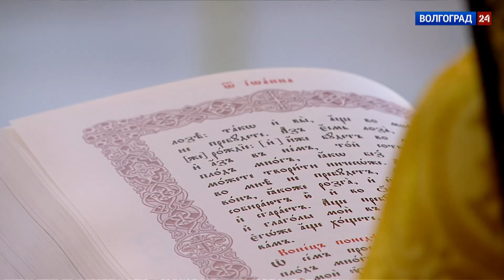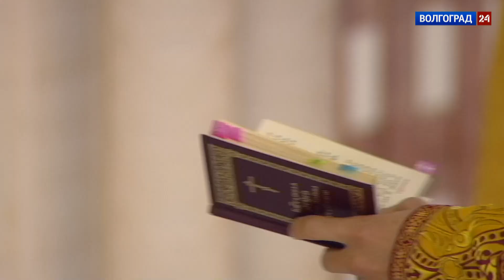Днесь светло красуется Волгоградская земля!!! День празднования Собора ВОЛГОГРАДСКИХ СВЯТЫХ!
В соборе Александра Невского впервые отметили День Ангела Волгоградской земли. 25 июня 2023 года, в главном храме города-героя собрались жители со всего региона и соседних областей. Этот день теперь будет отмечаться в городе-герое ежегодно. Православные жители региона будут чтить подвижников, жизнь и труды которых были связаны с историей и развитием нашей земли. В божественной литургии принял участие губернатор Волгоградской области.

25 июня, в Неделю 3-ю по Пятидесятнице, день празднования Собора Волгоградских святых, в кафедральном соборе святого благоверного князя Александра Невского собрались множество верующих, чтобы соборно помолиться и причаститься Святых Христовых Таин в этот знаменательный день.

Божественную литургию в главном храме города возглавил:
митрополит Крутицкий и Коломенский Павел, Патриарший наместник Московской митрополии.

Его Высокопреосвященству сослужили:

митрополит Симбирский и Новоспасский Лонгин,
митрополит Саратовский и Вольский Игнатий,
митрополит Волгоградский и Камышинский Феодор,
архиепископ Элистинский и Калмыцкий Юстиниан,
епископ Александровский и Юрьев-Польский Иннокентий,
епископ Урюпинский и Новоаннинский Елисей,
епископ Калачевский и Палласовский Иоанн.

Архипастырям сослужило духовенство Волгоградской митрополии и священнослужители, прибывшие на торжества из других епархий.

За богослужением молились представители власти и силовых структур региона.

Проповедь перед Причастием произнес иерей Виктор Кириченко.

Богослужебные песнопения исполнил архиерейский хор под управлением регента Марии Зимовец.

Радость праздника вместе с жителями и гостями города разделил губернатор Волгоградской области Андрей Иванович Бочаров.